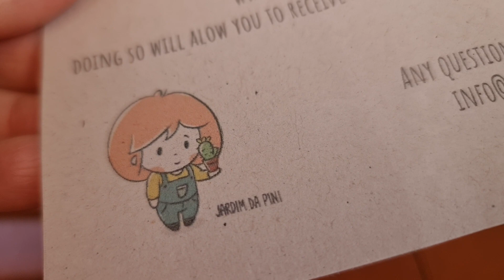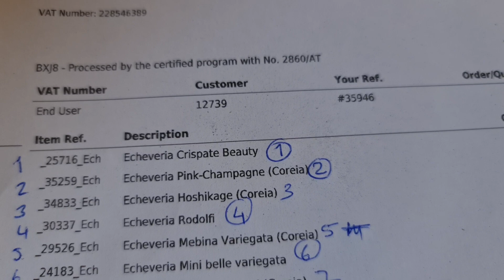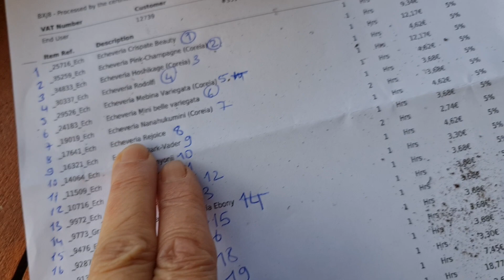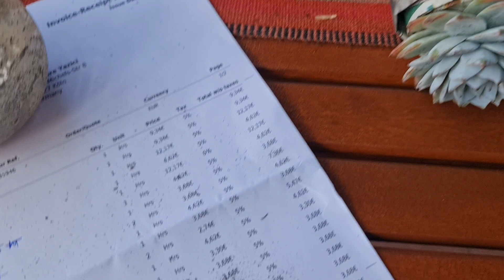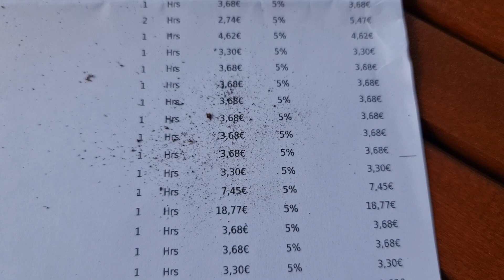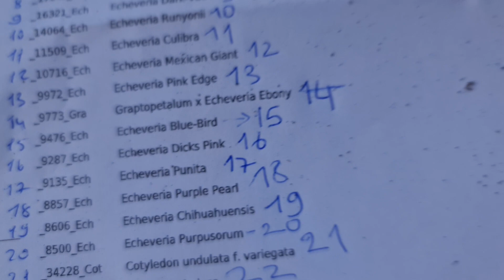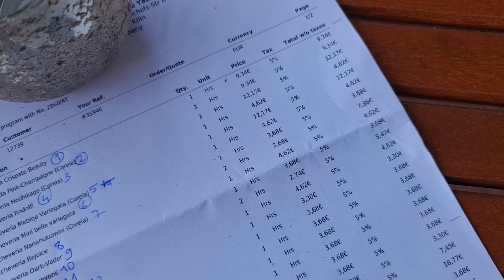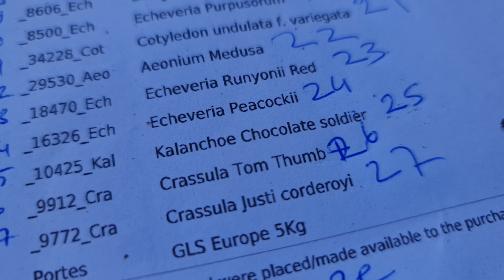Koreli, Japon, Çinli rengârenk sukulentler..